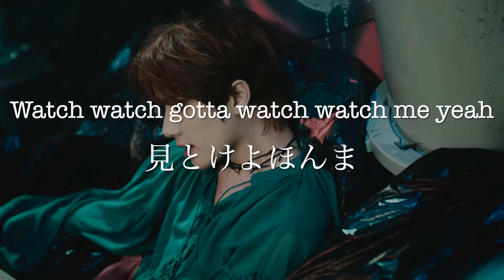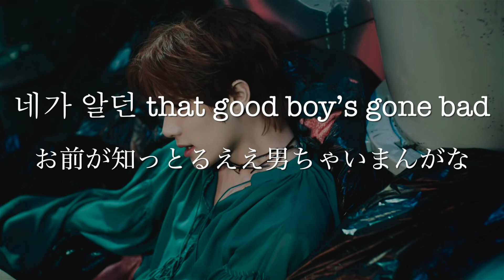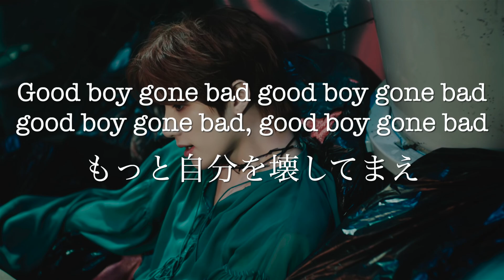【関西弁で翻訳】TXT (투모로우바이투게더) - Good Boy Gone Bad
BTSの弟分グループ、TXT(TOMORROW X TOGETHER（トゥモロー・バイ・トゥギャザー)の最新曲です！
めっちゃかっこいいですね歌詞も。失恋の曲ですが何ともいえないかっこよさ・・・

TXT (투모로우바이투게더) 'Good Boy Gone Bad' Official MV

結構意訳しております。
関西弁といえど地域や人によって異なるのでご理解とご協力をお願いいたします。
僕・私だったらこう訳すな〜といった視点でも楽しんで頂ければと思います。